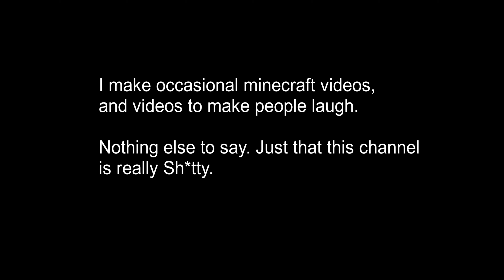Why you should sub to my channel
Sub. It helps me out a ton.
Another reason is that I'll have some vids coming soon that you might enjoy.